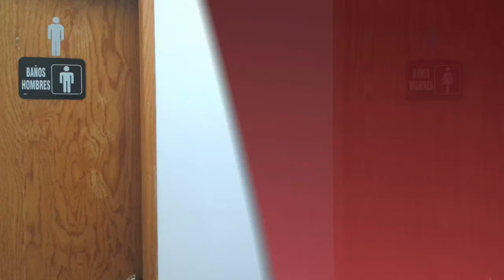Renta de oficinas en Aguascalientes - Fast MVA Center - InfoIsInfo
Fast MVA Center, Renta de oficinas en Aguascalientes. Más Información

¡¡Fast MVA Center llegó a Aguascalientes!!

Somos líderes en el giro y pioneros en el concepto, 7 años de experiencia nos avalan

Te Ofrecemos:

*Oficinas amuebladas.

*Servicio de recepción en horario de oficina.

-Recepción de llamadas, mensajes y correspondencia.

*Atención a diligencias gubernamentales.

*Acceso a sala de juntas.

*Imagen corporativa.

*Sala de Juntas

*Domicilio Fiscal y/o Comercial

*Línea Telefónica opcional

*Servicios básicos incluidos.

-Agua

-Luz

-Wi-Fi

*Estación de Café

**Manejamos oficinas virtuales** ¡¡Pregunta por sus beneficios!!

¡Renta con nosotros!

 ¡Somos tu mejor opción!

Plaza Kristal, Torre A, Segundo piso, Locales 221 y 222.

Renta de Oficinas Fisicas y Virtuales

Te Ofrecemos:

*Oficinas
amuebladas.

*Servicio
de recepción en horario de oficina.

-Recepción
de llamadas, mensajes y correspondencia.

*Atención
a diligencias gubernamentales.

*Acceso a
sala de juntas.

*Imagen
corporativa.

*Sala de
Juntas

*Domicilio
Fiscal y/o Comercial

*Línea
Telefónica opcional

*Servicios
básicos incluidos.

-Agua

-Luz

-Wi-Fi

*Estación
de Café